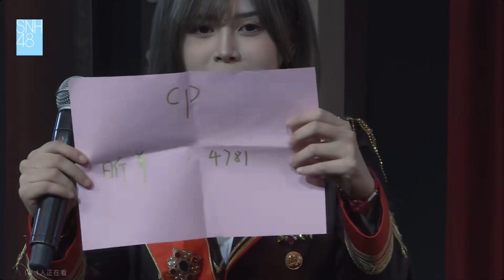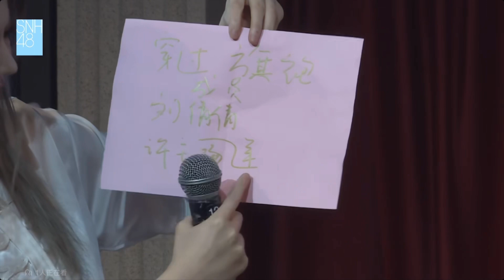[AutoEngSub] SNH48 TEAM HII MC2 (02-11-2023) 20231102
Video Owned By Snh48